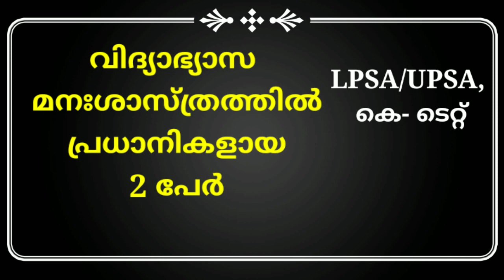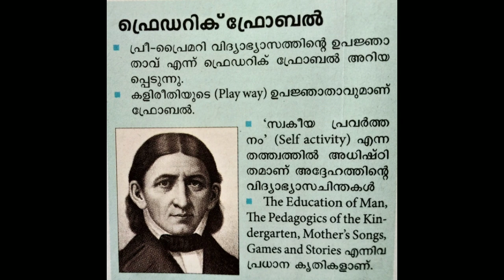വിദ്യാഭ്യാസ മനഃശാസ്ത്രജ്ഞർ||LPSA, UPSA, കെ ടെറ്റ്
ഹായ് ഫ്രണ്ട്‌സ്,

 വിദ്യാഭ്യാസ മനഃശാസ്ത്രത്തിൽ പ്രധാനികളായ 2 പേരെക്കുറിച്ചാണ് ഇന്നത്തെ വീഡിയോ..
എല്ലാവരും മുഴുവനും കാണണം...